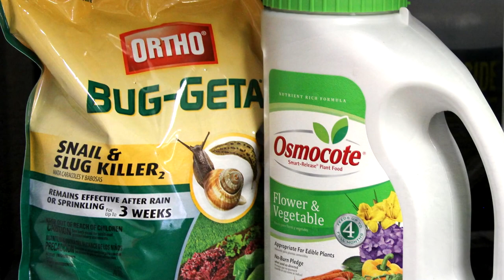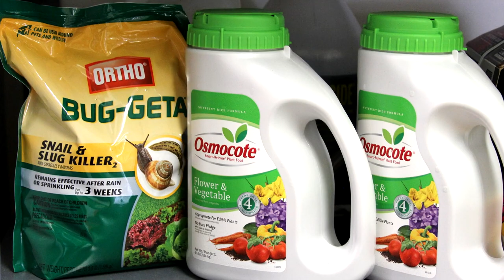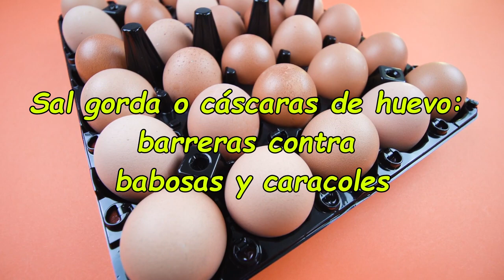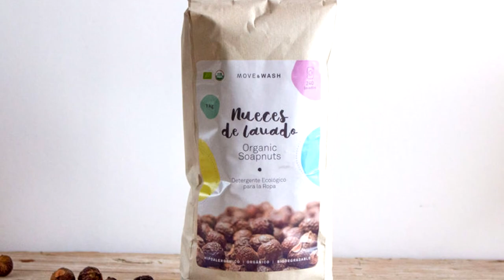Cómo Eliminar Babosas y Caracoles de Forma Natural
Si tienes un jardín o un huerto, seguramente, te habrás encontrado con la compañía de caracoles y babosas o limacos. Estos moluscos se alimentan de las plantas, tanto de sus hojas y tallos como de las flores y sus frutos, lo que hace que el jardín o el huerto estén deslucidos y nos quedemos sin nuestros alimentos, en el caso de las huertas.
Si te preguntabas cómo eliminar babosas y caracoles de forma natural de tu terreno, huerto, jardín, terraza o patio, aqui te explicamos las formas más efectivas de deshacerte de estos animales en tu zona sin necesidad de matarlos.